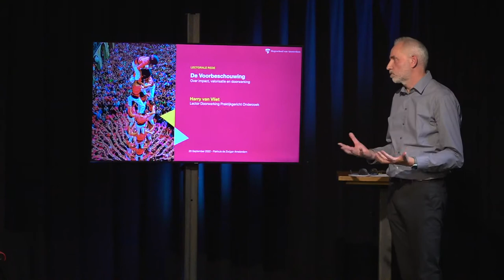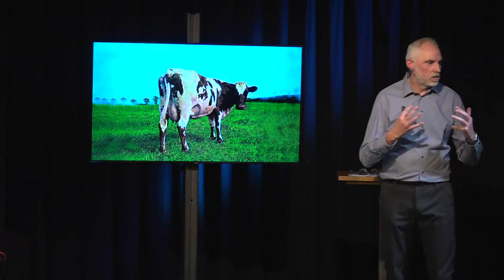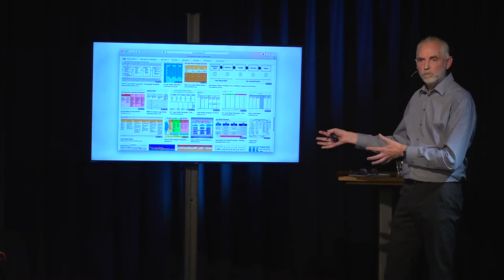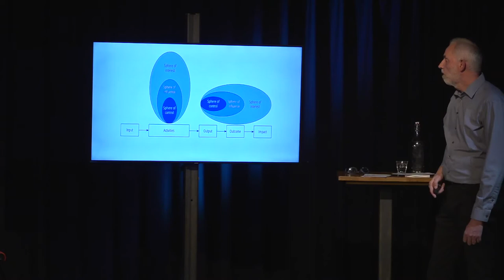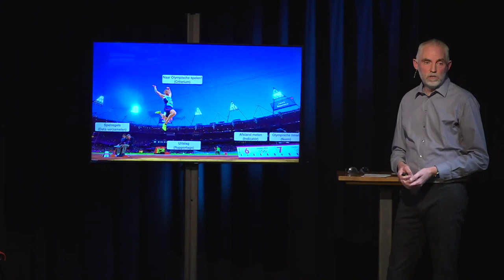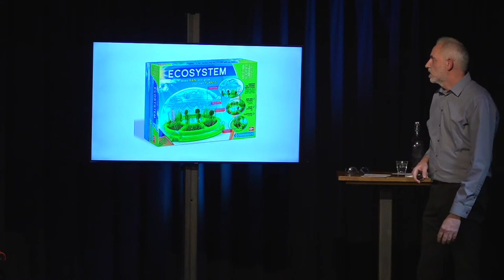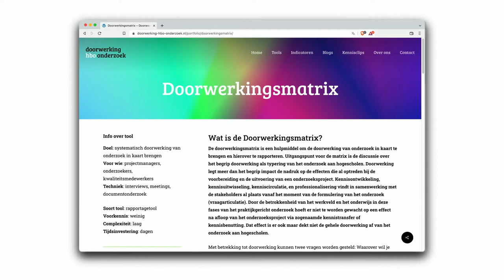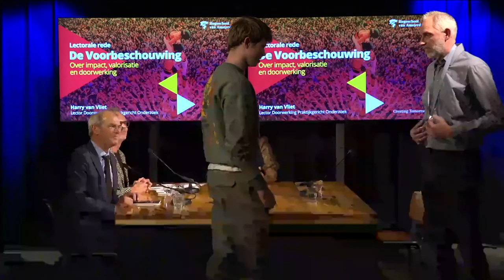Lectorale rede - De Voorbeschouwing - Over impact, valorisatie en doorwerking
Harry van Vliet, lector Doorwerking praktijkgericht onderzoek, betoogt in zijn Lectorale rede dat we op een nieuwe manier moeten en kunnen bepalen hoe praktijkgericht onderzoek bijdraagt aan veranderingen.